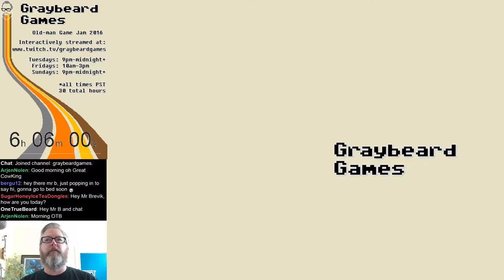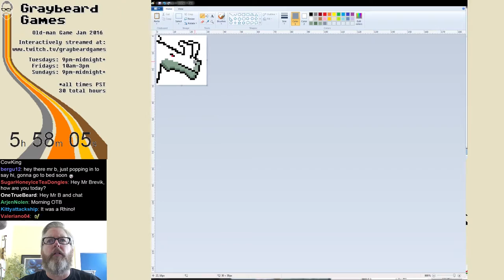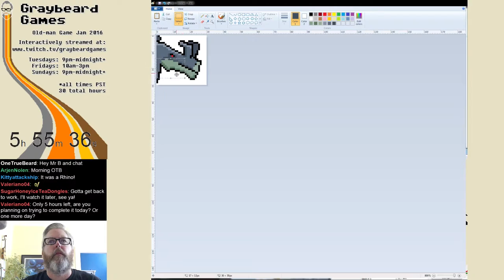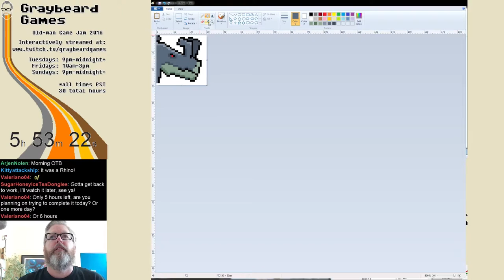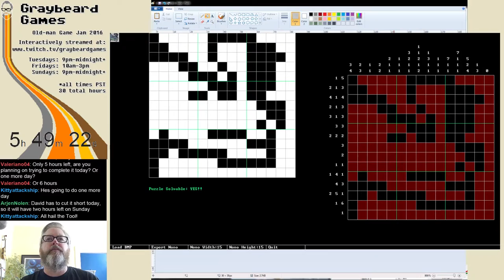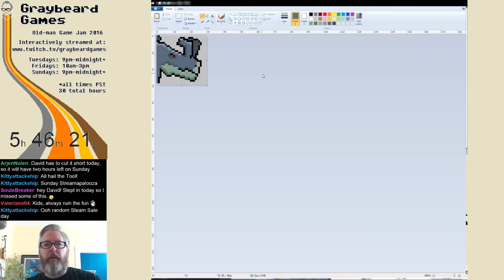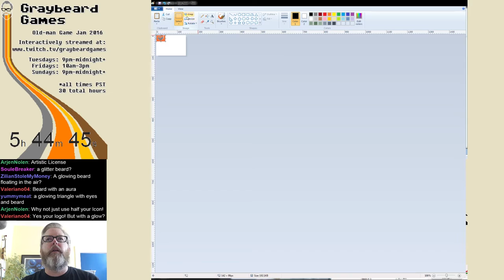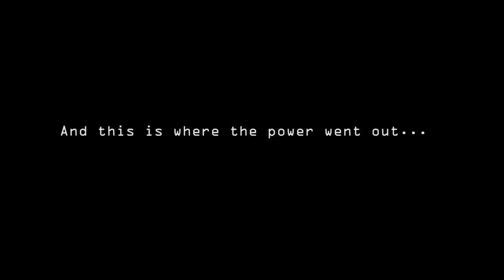Old-man Game Jam -- part 8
Part eight-one of a live-stream, where I participate in a game jam creating a nonogram game over 30 total hours.

In this episode, I had 2 last puzzles to create and was almost done. Then the power went out.